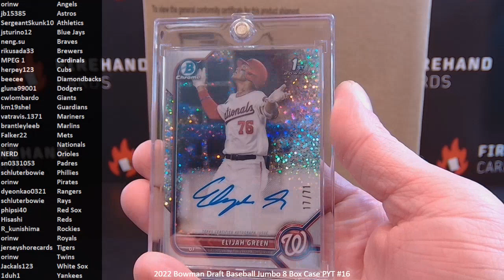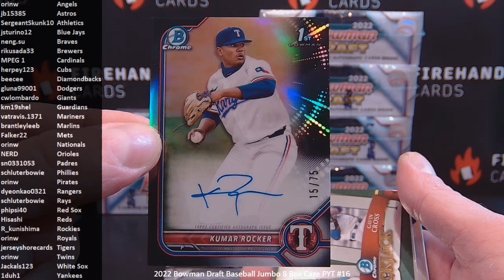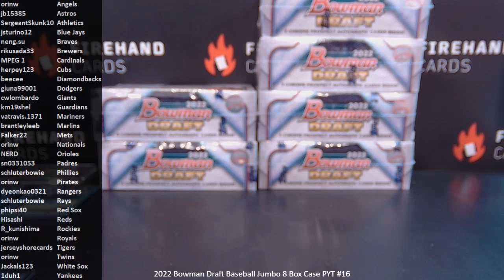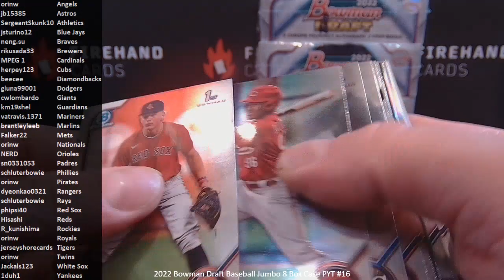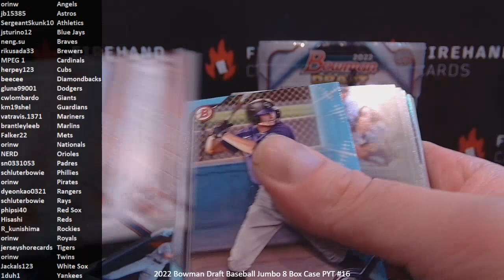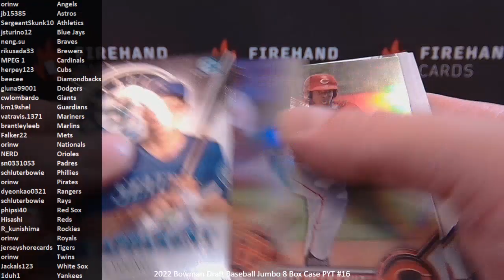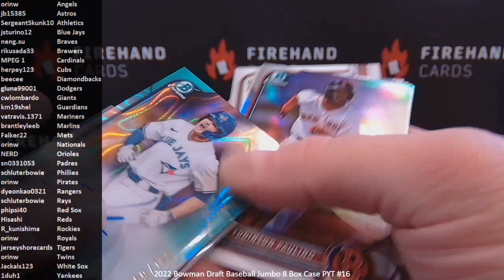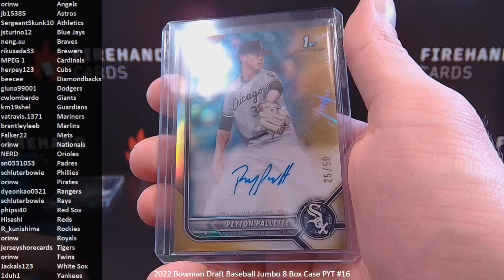2022 Bowman Draft Baseball Jumbo 8 Box Case PYT #16